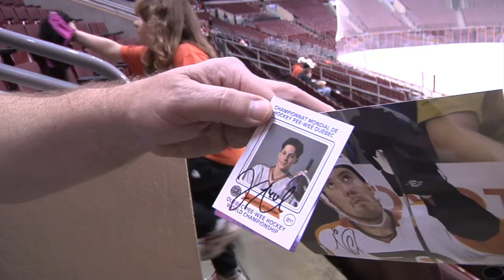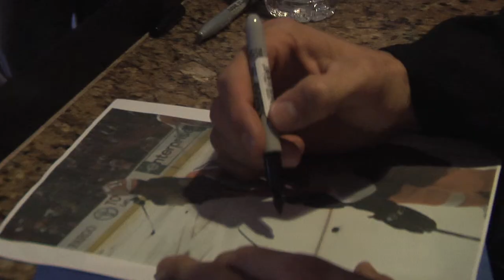Vincent Lecavalier's First Early Bird BBQ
Vincent Lecavalier meets the Philadelphia fan base for the first time at the Flyers annual Season Ticket Early Bird BBQ